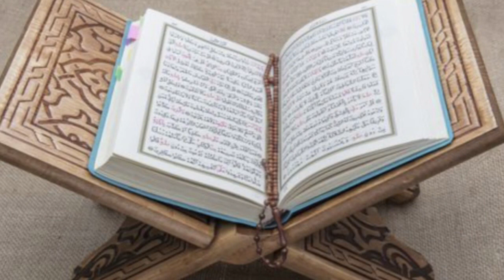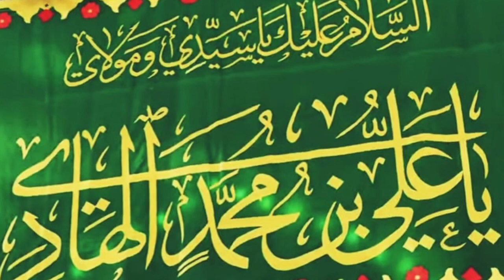Ahle Bait A.S Or Quran Kareem||AuliaAllahTV